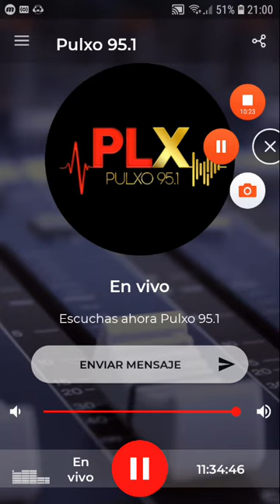coki ramirez en fernet con coki pulxo 951 parte 6 09-10-2019